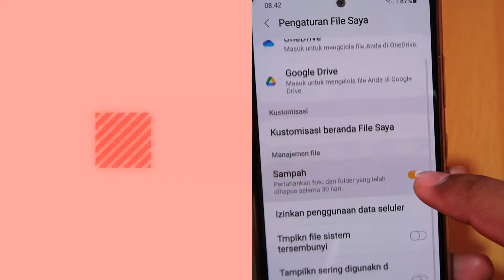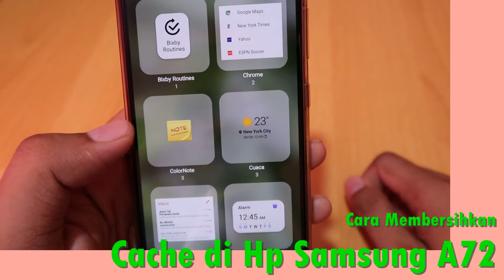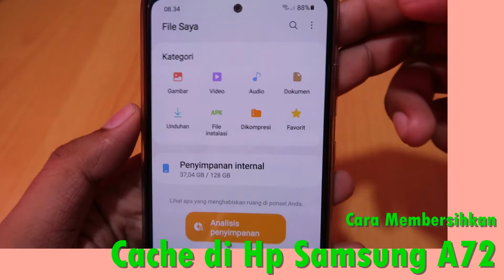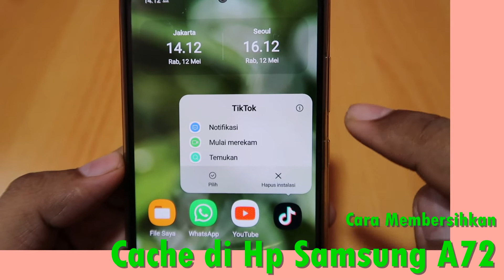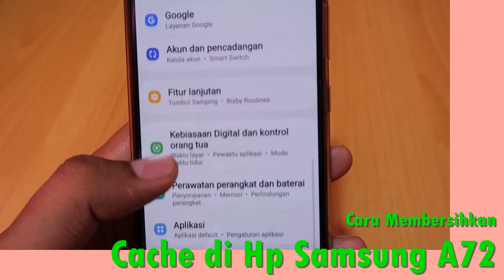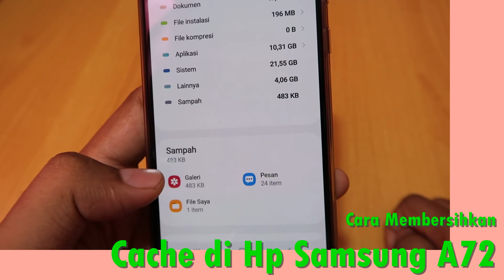Cara Membersihkan Cache di Hp Samsung A72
Cara Menghapus Cache pada Telefon Samsung A72